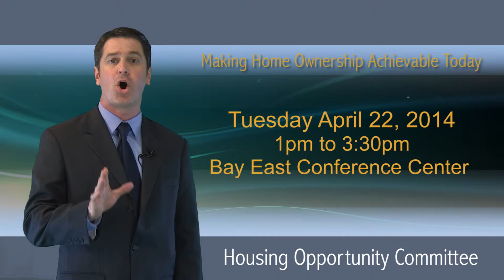Making Home Ownership Achievable Today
Spring 2014 Housing Opportunities Forum